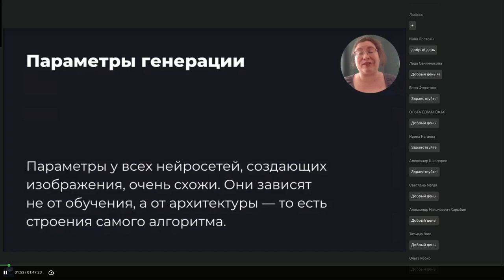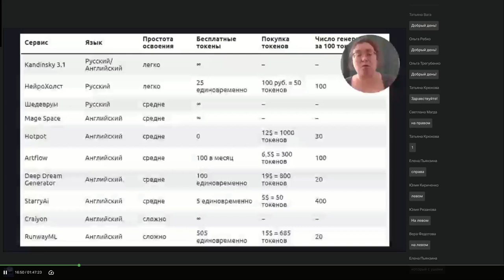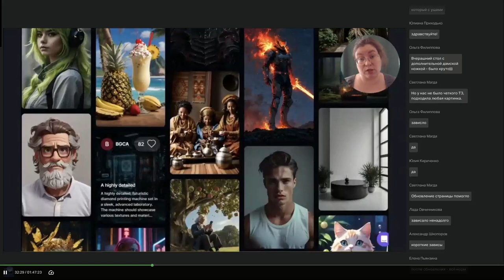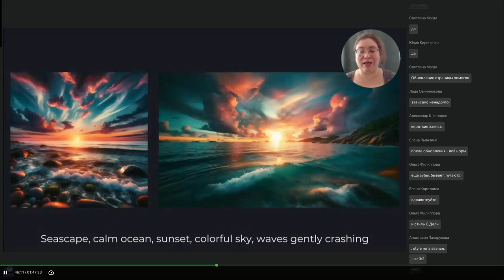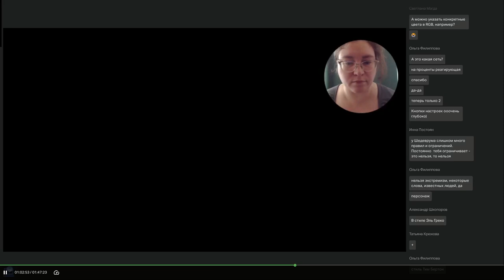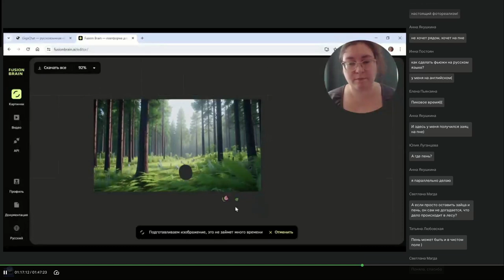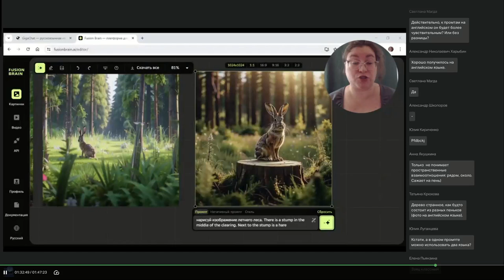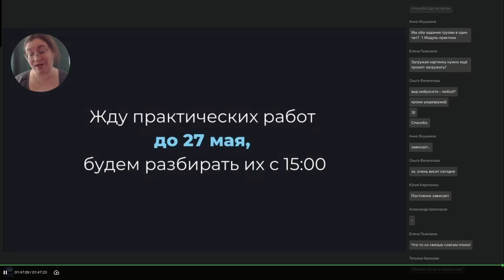Вебинар 2 Курса "Креативный интеллект. Школа работы с нейросетями"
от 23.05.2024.